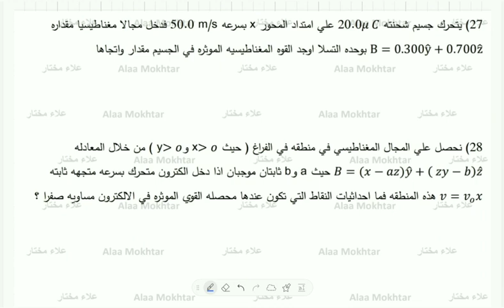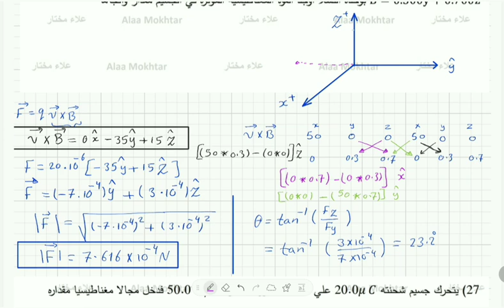مسائل القوة المغناطيسية (الضرب الاتجاهى بطريقة مبسطة)